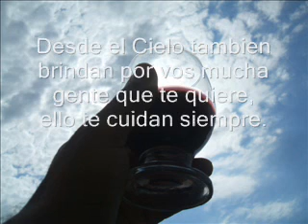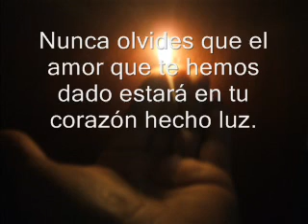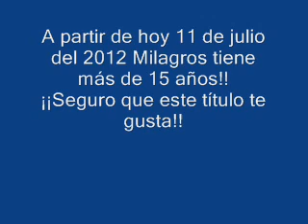Feliz cumple Mily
Te queremos mucho Milagros, este video te lo regalamos todos los que te queremos..